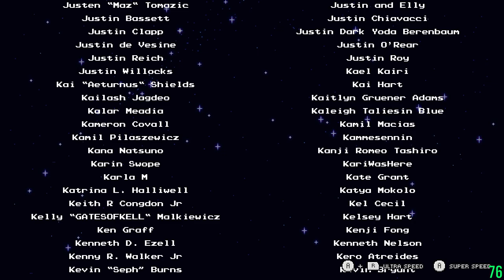Sea of Stars first playthrough #39 (fin.)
Reunion.  Defeated Aephorul.

0:00:00 Now loading…
0:00:54 Moorlands
0:01:55 The strange device
0:04:20 Let's open the portal
0:04:51 WHAT
0:07:11 That was unexpected
0:09:19 Hello Savior
0:10:58 Camp time
0:14:36 So… what to next?
0:15:58 Camp time again
0:18:04 Now is the time to Stillpond Island
0:19:19 Stillpond Island
0:19:59 Enter the… cave?
0:26:55 Chess Bass
0:31:28 Head to Golden Pelican
0:35:02 Golden Pelican
0:43:22 That was the best dinner
0:45:20 Mooncradle
0:50:30 Camp time
0:51:26 Head to Freshmancer's Lair
0:53:32 Freshmancer's Lair
0:54:59 Prepare yourself!
0:57:13 vs Aephorul
1:40:08 Win!
1:44:37 vs World Eater
1:46:48 Credits
1:46:58 Malkomud
1:47:22 Moraine
1:47:42 Tide Oracle
1:48:15 Verlot
1:48:46 B'st
1:49:16 Seraï and her crews
1:49:43 Arty
1:50:08 Elysan'darëlle and… wait, Barma'thazël?!
1:50:43 “Oh, absolutely.”
1:52:01 Ancient Crypt
1:53:06 Departure
1:53:50 Fin.
1:54:42 Wait what
1:55:07 To be continued…